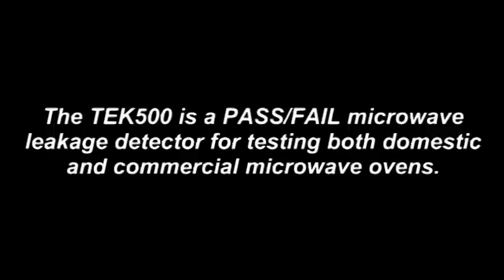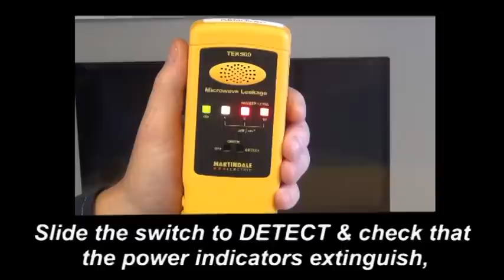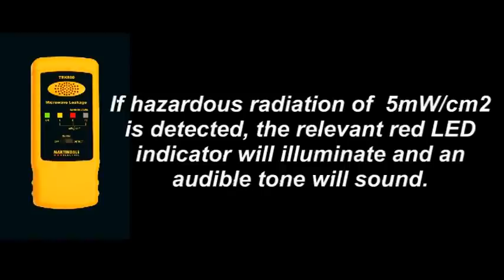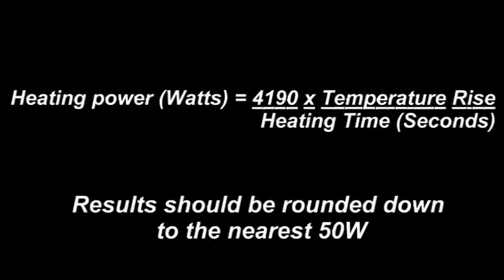Martindale TEK500 Microwave Leakage Detector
A short film showing the Martindale TEK500 microwave leakage detector kit.